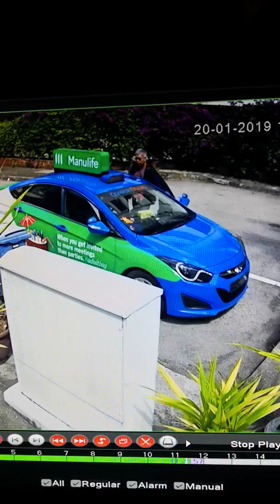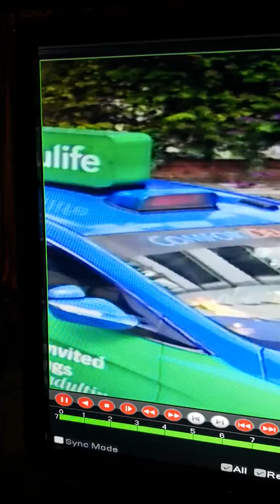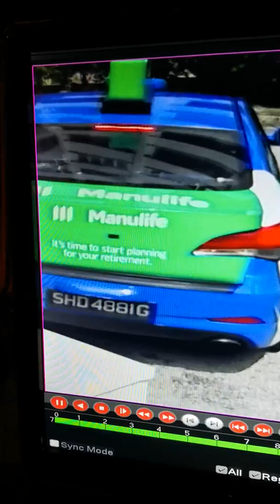Urinating and Illegal Parking nxt to fire hydrant SHD4881G